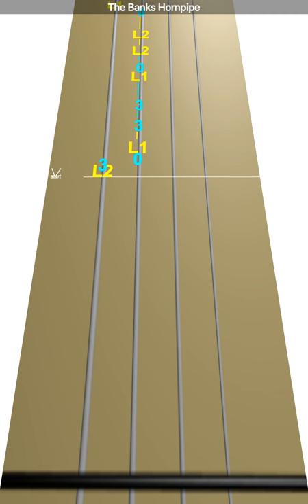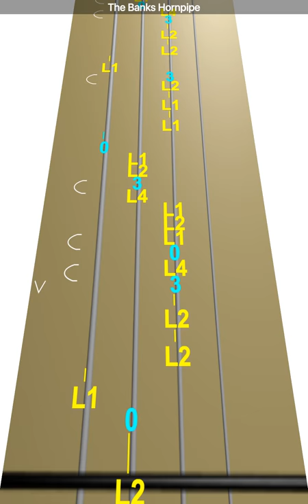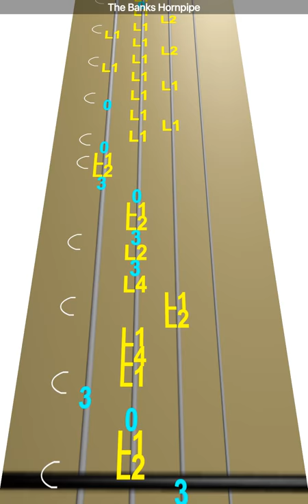Learn The Banks Hornpipe on Violin - How to Play Tutorial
Use this video to learn how to play The Banks Hornpipe on the violin.